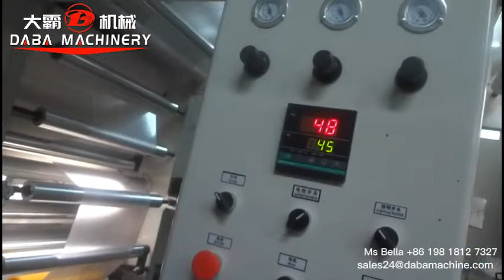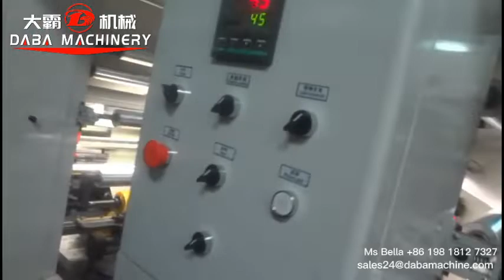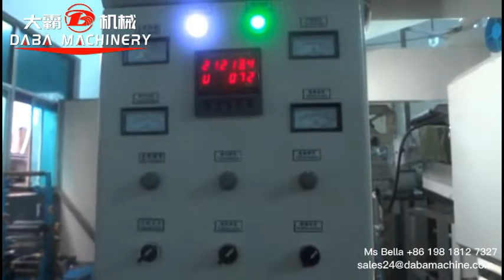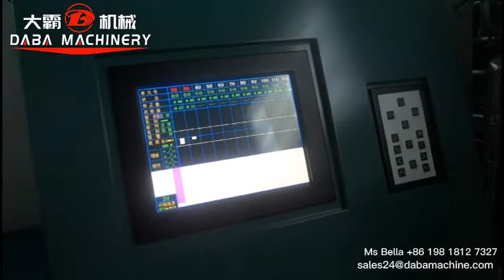Plastic film economical type rotogravure printing machine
Ms Bella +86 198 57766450